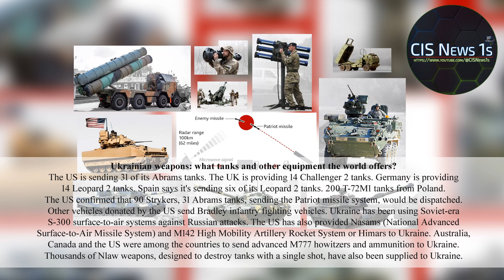Ukrainian weapons: what tanks and other equipment the world offers?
The US is sending 31 of its Abrams tanks. The UK is providing 14 Challenger 2 tanks. Germany is providing 14 Leopard 2 tanks. Spain says it's sending six of its Leopard 2 tanks. 200 T-72M1 tanks from Poland.

The US confirmed that 90 Strykers, 31 Abrams tanks, sending the Patriot missile system, would be dispatched. Other vehicles donated by the US send Bradley infantry fighting vehicles.

Ukraine has been using Soviet-era S-300 surface-to-air systems against Russian attacks. The US has also provided Nasams (National Advanced Surface-to-Air Missile System) and M142 High Mobility Artillery Rocket System or Himars to Ukraine.

Australia, Canada and the US were among the countries to send advanced M777 howitzers and  ammunition to Ukraine. Thousands of Nlaw weapons, designed to destroy
tanks with a single shot, have also been supplied to Ukraine.

cis news studio 1s : world news | ncis news | ncis navy yard bombing | kctv5 news opens | kpix-tv news opens | russian tv channel shut down | russian entertainment tv channels | tcs broadcast | tcs wfh latest news | wcia news open | wcia news | wcia weather live stream | wcia channel 3 news | us analog tv shutdown | solar news channel rpn 9 | cctv 4 china news intro